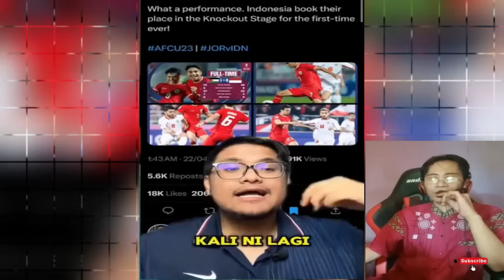HAHAHA KOCAK REAKSI FANS MALAYSIA TAK PERCAYA TIMNAS NDONESIA KALAHKAN YORDANIA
MERINDING UCAPAN TANIAH ! MALAYSIA TAK PERCAYA   TIMNAS NDONESIA SEKARANG
  interpretation etc.